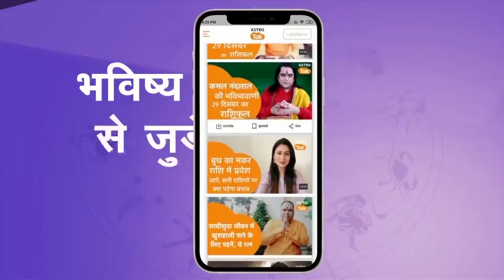25 जुलाई के भाग्य चक्र की भाग्यशाली राशियां | Shailendra Pandey | Astro Tak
25 July 2024 के भाग्य चक्र में आज का दिन किन राशि वालों के लिए है भाग्यशाली...